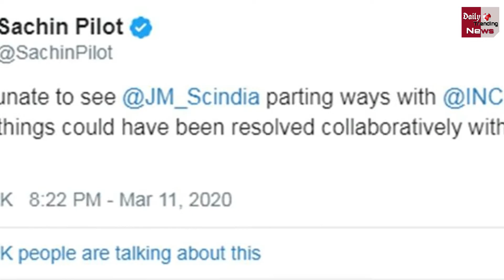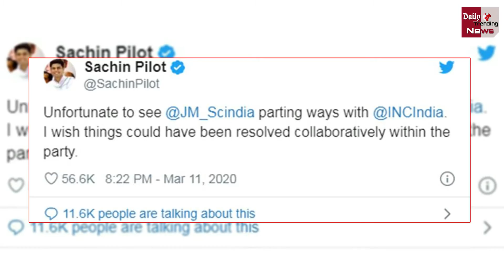सचिन पायलट की सोनिया और राहुल गांधी को नसीहत?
Sachin Pilot Tweet On Congress | Sachin Pilot Breaks Silence On Jyotiraditya Scindia Leaving Congress And Joining BJP

EDITOR ►